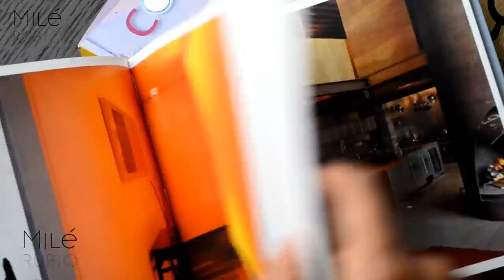CUANDO VIVES LEJOS Y VUELVES A CASA | Que pasa cuando vuelves a casa | Mile Rubio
Bienvenidos!!! Mi nombre es Mile Rubio y me encanta tenerlos de visita! Este es el primer video de este canal y les cuento lo que pasa cuando se vive lejos por mucho tiempo y vuelves a tu casa! si quieren ver mas detalle sy fotos visita el post en mi blog: